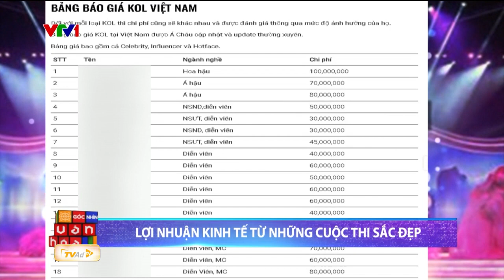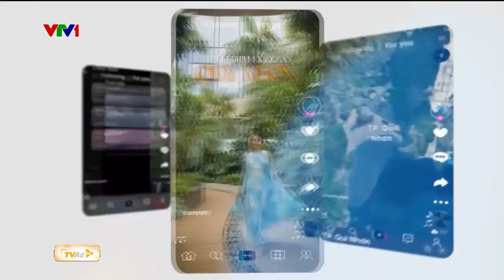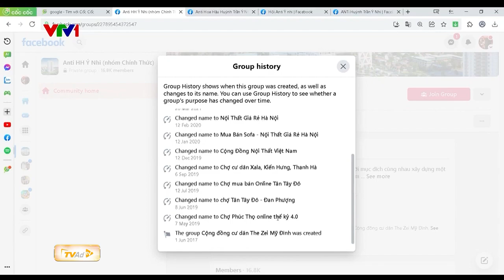BẢN CHẤT của các cuộc thi HOA HẬU là gì. Tiền bạc, danh vọng hay từ thiện?...